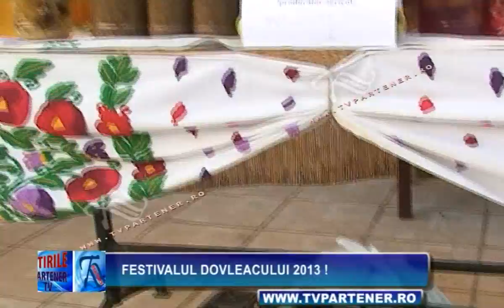Festivalul Dovleacului 2013 !